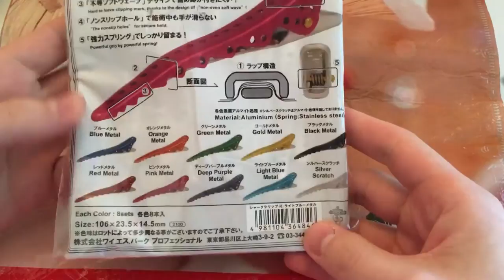Обзор зажимов от Y.S. Park -Шарк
Зажимы от Y.S. Park-Шарк ( Акулы) 8шт в упаковке